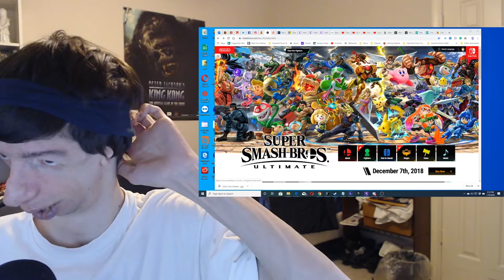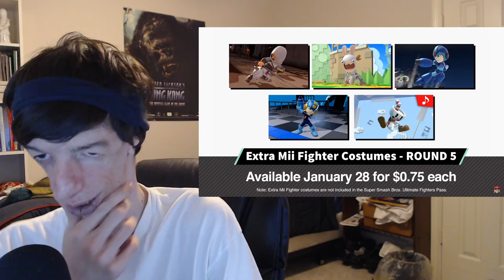Alsonic24 Reacts to Super Smash Bros. Ultimate – Mr. Sakurai Presents "Byleth"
My Reaction to Sakurai's Presentation on Super Smash Bros. Ultimate's Newest and Final DLC Fighter, Byleth... Another Fire Emblem Fighter/Character!? well... it is Sakurai's own creation of a series, Super Smash Bros. Ultimate...